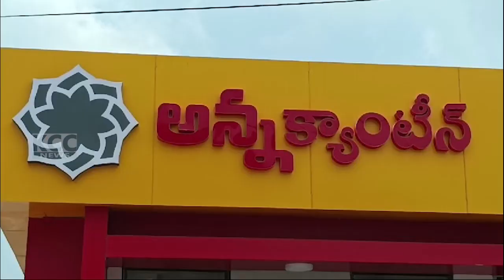ANNACANTEEN VISIT KKKD MLA || 12-08-2024 KCC NEWS